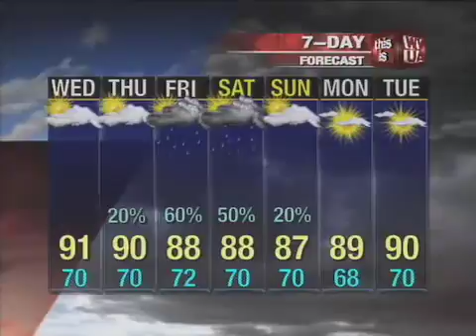Webcast 8 14